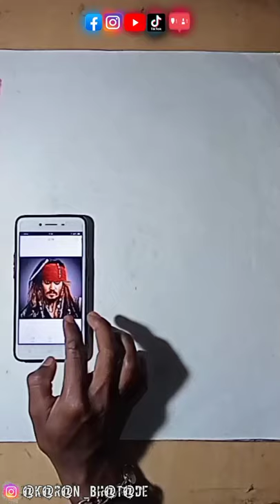Jack Sparrow Sketch Jack sparrow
Jack Sparrow Sketch shorts
@Artist adps Karan